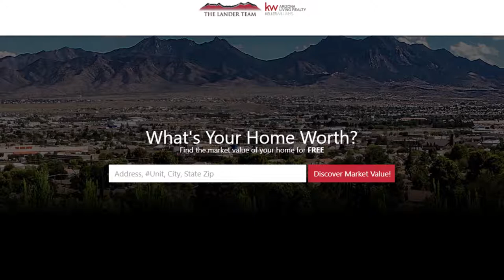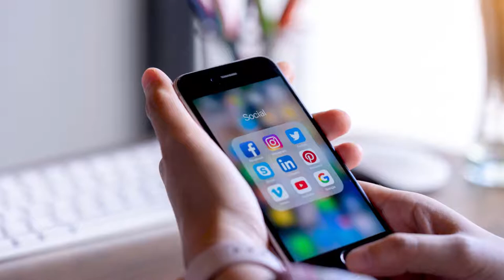How Social Media Can Boost Your Home Listing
If you have a home to sell, sticking a sign in the yard and praying that buyers will take notice is no longer enough. We’re living in a modern world, and our real estate market is no exception. Therefore, it takes modern solutions to achieve the kind of results you deserve from your home sale. We’re talking, of course, about social media marketing. Given that 87% of all buyers begin their home search on the internet, we truly believe that this marketing channel is invaluable to the success of today’s home sellers. To learn about what our team does to leverage social media on behalf of your home selling success, watch this short video.

CEO/Team Leader
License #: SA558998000